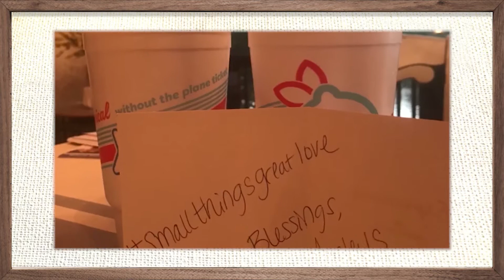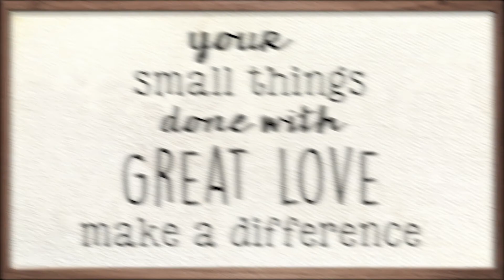Small Things Great Love Sightings July 26, 2020